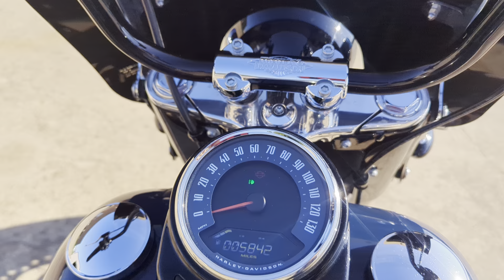super clean 2019. Harley Davidson heritage classic 114 billiard blue billiard white for sale